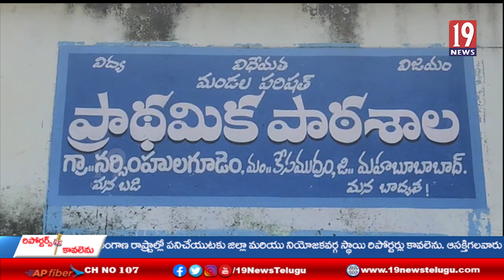నరసింహులగూడెం ప్రభుత్వ పాఠశాలలో ఘనంగా సర్దార్ వల్లభాయ్ పటేల్ 146వ జయంతి వేడుకలు- మహబూబాబాద్